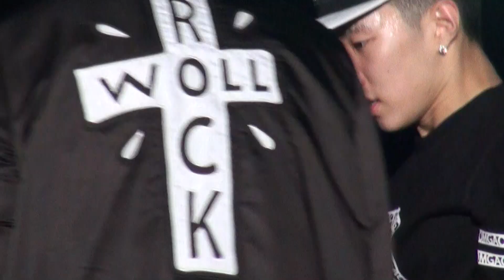131221 전국콘써트 대구 14- JAY PARK